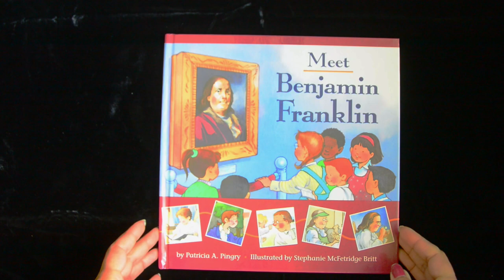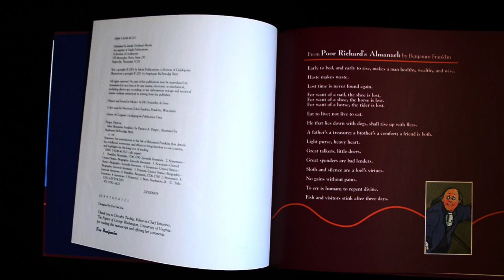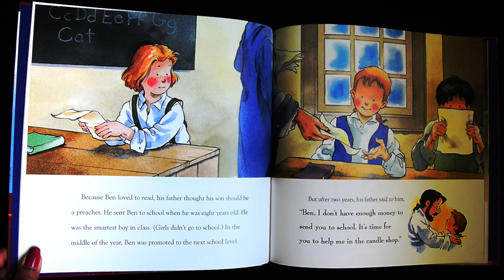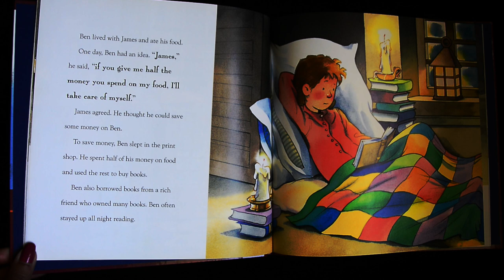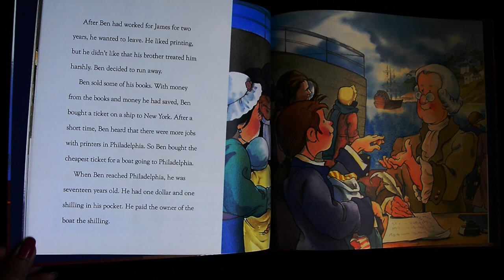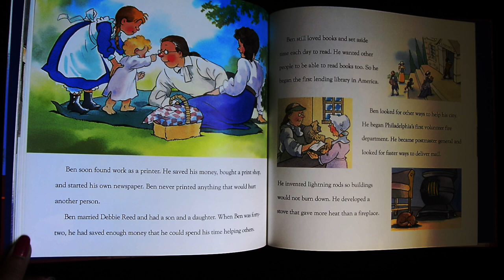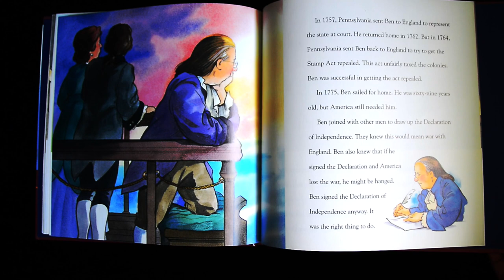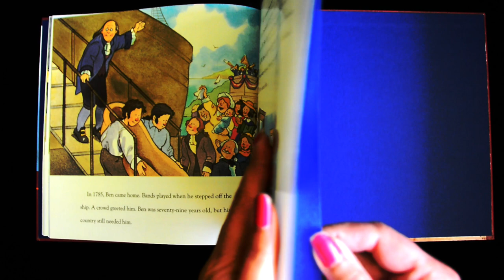Meet Benjamin Franklin | Read Aloud for kids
By Patricia A. Pingry Illustrated by Stephanie McFetridge Britt.

A wonderful book about one of our nations Founding Fathers - a great historically factual story for kids.